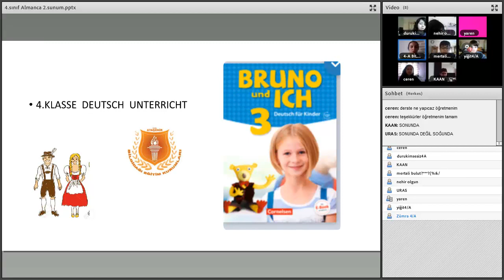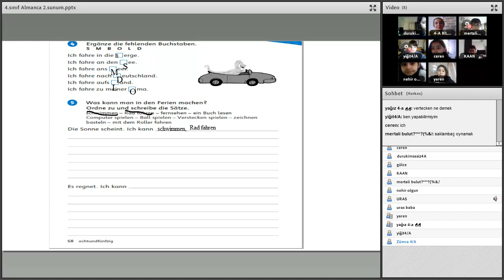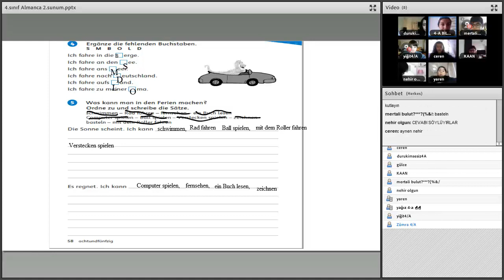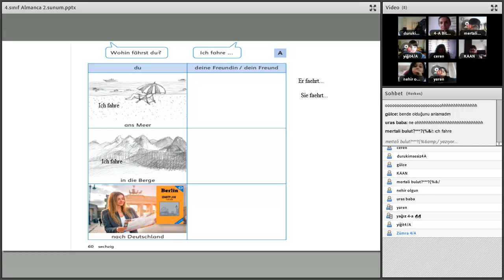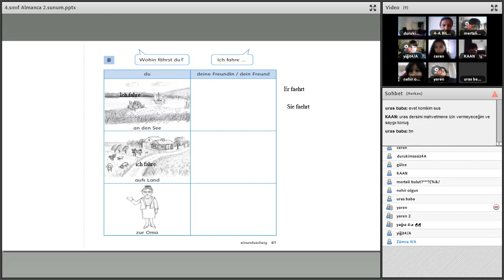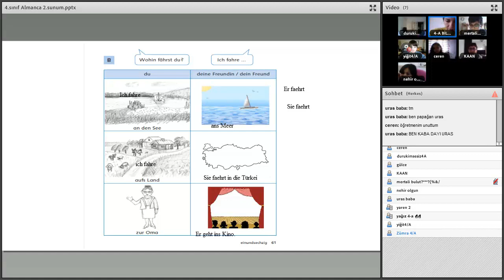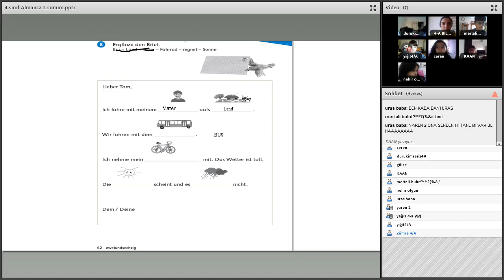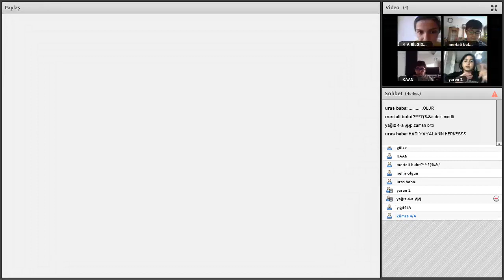4 A Almanca Yer Konusu 09 NİSAN 2020